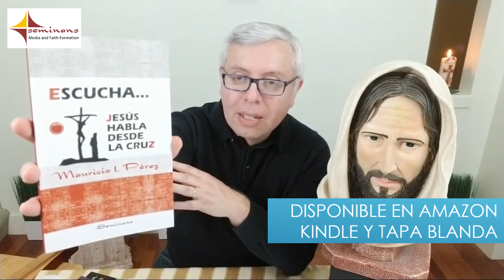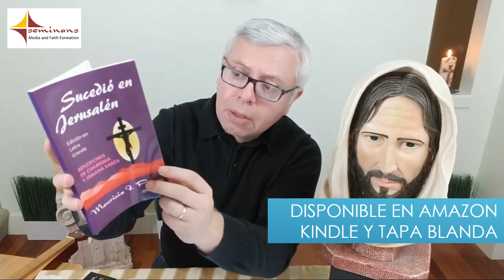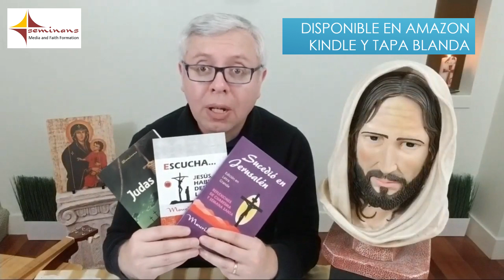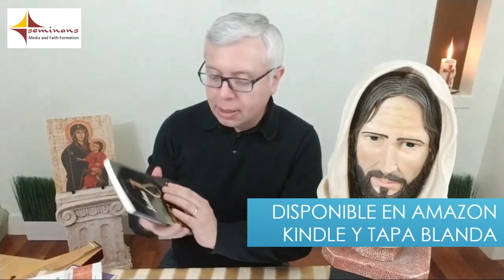DIOS MÍO ¿POR QUÉ ME HAS ABANDONADO? | Ejercicios Cuaresmales con Mauricio Pérez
Un ejercicio de espiritualidad bíblica basado en el Salmo 22 (21) que corresponde a la Santa Misa del Domingo de Ramos de la Pasión del Señor.

Un programa católico semanal que propone una serie de ejercicios espirituales basados en los Salmos que se leen durante la Cuaresma con el siguiente formato:

1. Base teórica del salmo, historia y estructura.
2. Análisis espiritual del salmo.
3. Meditación del salmo.
4. Rezo del salmo.

Libros de Mauricio Pérez para Cuaresma
Disponibles en Kindle y Edición Impresa en Amazon y en:

Escucha... Jesús Habla Desde la Cruz

Judas ¿Traidor o Instrumento de Dios?